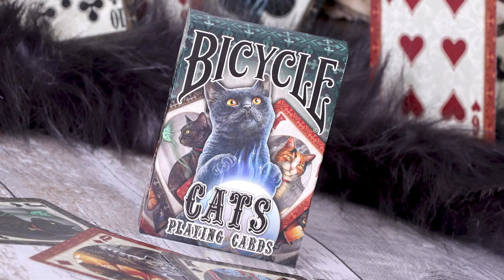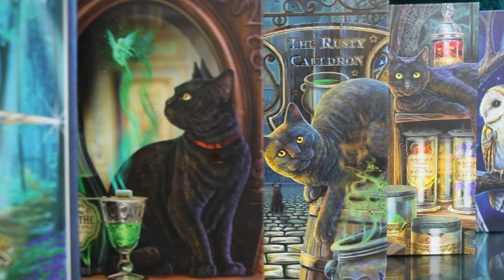An Interview With Artist Lisa Parker | Nemesis Now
Nemesis Now is proud to present our exclusive interview with artist Lisa Parker.

Known for her exceptional fantasy and witchcraft artwork featuring cats, wolves, and other mystical creatures.

Join us as we get to know Lisa on a personal level and discuss multiple topics including the inspirations behind her artwork.

DO YOU REPRESENT A BUSINESS?
Apply for a Trade Account //

Explore Our Wholesale Giftware Collection //

WANT TO SHOP WITH US?
Amazon // amzn.to/2Ouu6MB

Established in 2003, Nemesis Now is a wholesale giftware supplier. Based in Stoke-on-Trent, we design, develop, and distribute collectible merchandise to retailers worldwide. We specialise in officially licensed giftware from the biggest names in gaming, film, TV, and rock music. We are unlike any giftware supplier out there. With thousands of exclusive items in stock, we are the only choice you need for your giftware needs.